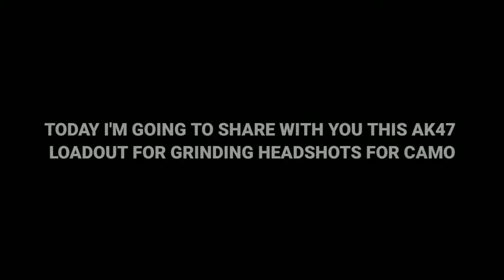BEST AK47 GUNSMITH LOADOUT IN SEASON 13 |CODM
WHAT'S UP GUYS I HOPE THAT YOU ARE HAVING A GREAT DAY TODAY I'M GOING TO SHARE WITH YOU MY LOADOUT IN AK47 FOR GRINDING HEADSHOT..
THIS VIDEO CONTAIN OF LOADOUTS FOR MY AK47 SO YOU CAN GRIND EASILY..
THANK YOU FOR ALL THE SUPPORT GUYS LET'S REACH 1K SUBS SOON SO IF YOU LIKE THIS VIDEO PLEASE LIKE AND SUBSCRIBE AND COMMENT WHAT SHOUL I DO NEXT IN MY VIDEO💕